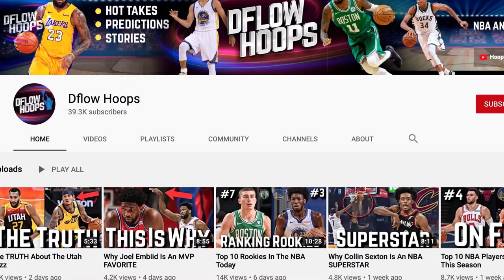Top 10 Disappointing NBA Players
Here’s a ranking of the most underwhelming players from the 2020-21 season. Since Kemba Walker has returned from injury, the Boston Celtics are 1-5, Kelly Oubre Jr of the  Golden State Warriors hasn’t come close to replacing Klay Thompson.